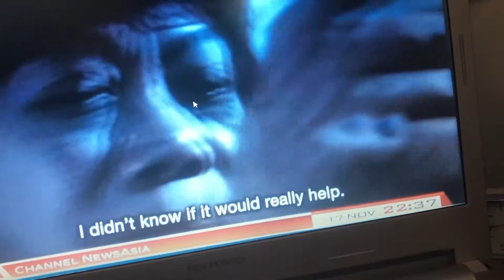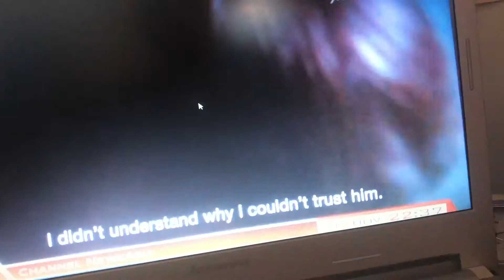CNA Pilipino Faith Healer